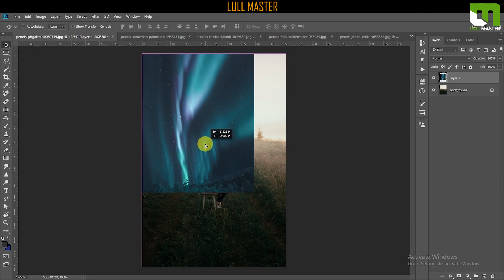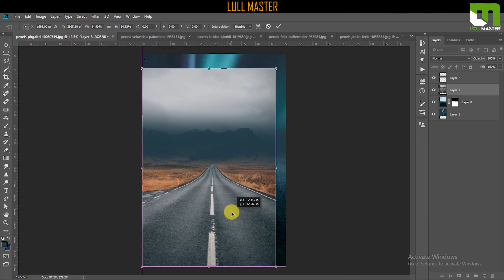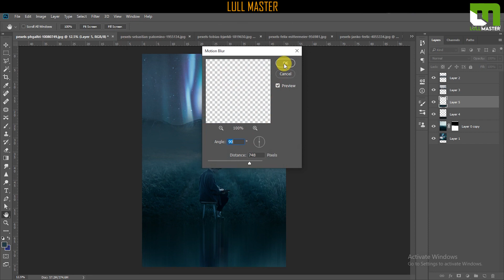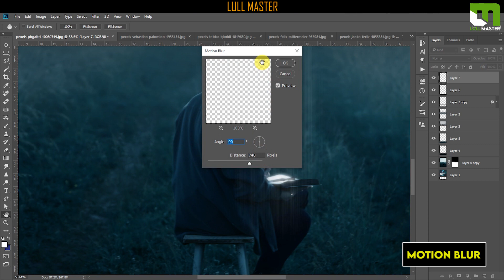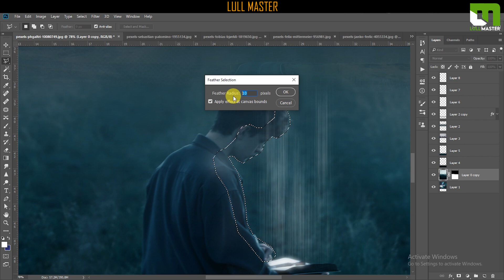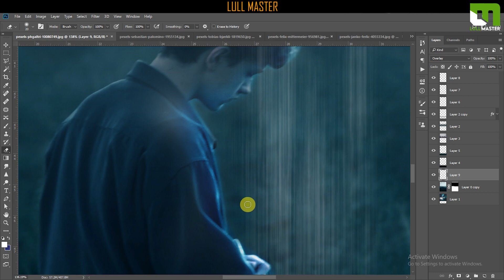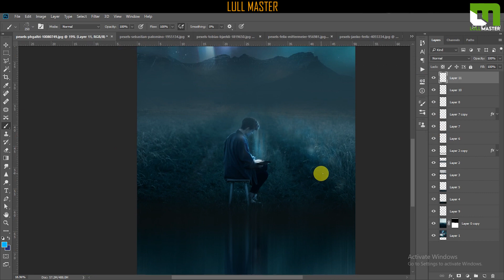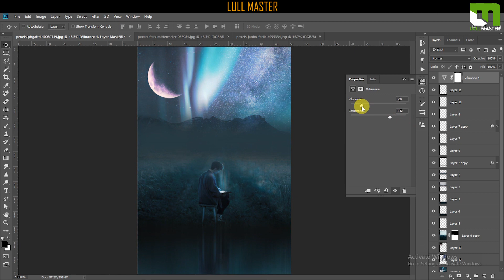Photoshop Digital Art Tutorial | Book Reading Photo Manipulation Tutorial | Motion Vecty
Photoshop Digital Art Tutorial
Fantasy Book Photo Manipulation Effects Photoshop Tutorial

Buy some thing:

boAt Xtend Smartwatch with Alexa Built-in

Modernista Sound Box 100 20 Watt Wireless Bluetooth Party Speaker

Noise X-Fit 1 Smart Watch Fitness Tracker

Mivi Play Bluetooth Speaker

boAt Stone 650 10W Bluetooth Speaker

ऐसे ही जुड़े रहिये.
ایسے ہی جدے رہے